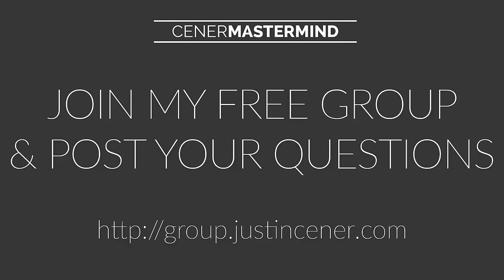Ask Me Anything - Shopify Apps For T-Shirts, Shipping From China - #1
Join My Shopify Bootcamp - 100+ Videos Updated For 2025
-- Ask Me Anything #1 answering questions on Shopify Apps for T-Shirts, Shipping Methods from China, and Disclosing Shipping Times On Your Dropshipping Website.

Learn How To Start Your Own eCommerce Store Today!

Sign up for my T-Shirt Bootcamp where you'll learn EVERYTHING you need to know to succeed in the amazing print-on-demand t-shirt business. Start right now

Or join the Dropship Bootcamp where you'll master the incredible business model that is automated dropshipping with Shopify.

Why are these business models so great? You can sell millions of dollars of items... while never stocking or even touching a single one!